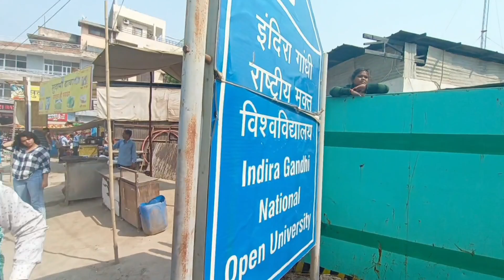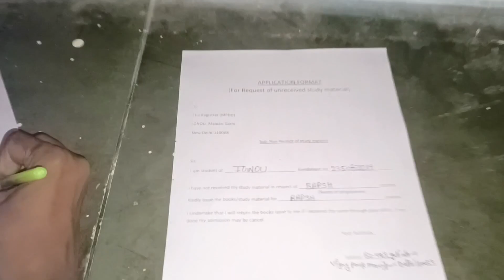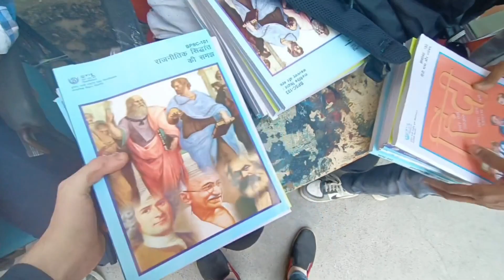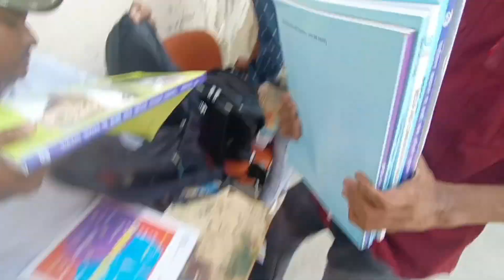College ka First day, Aur aisa kuch hoga socha nahi tha 😱🙏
Hey friends, kamal thakur this side & thank alot for watching my videos. Please "LIKE" the video if you enjoyed watching or also "COMMENT" if you want to Suggest something or Appreciate.

Agar ye vlog aapko pasand aaya ho to like kar dena aur Chanell par naye ho to subscribe kar dena aur comment karke zaroor batana ki kaisa laga vlog aapko, milenge jaldi hi ek acchi si nayi si video main .